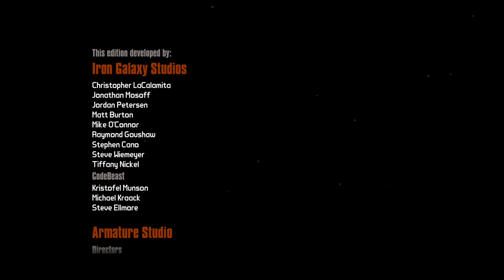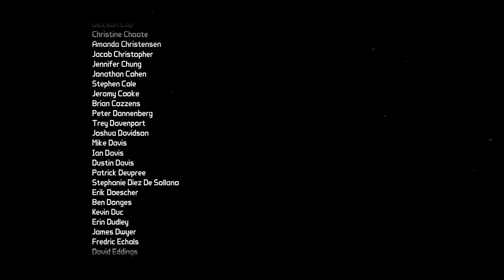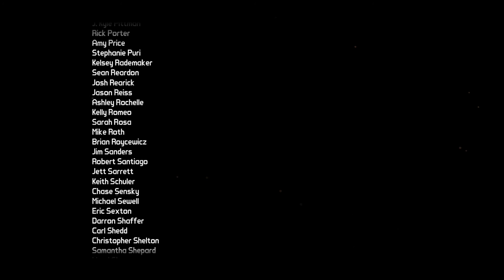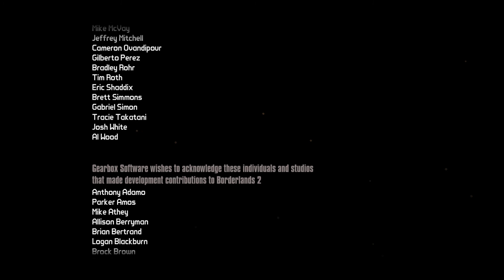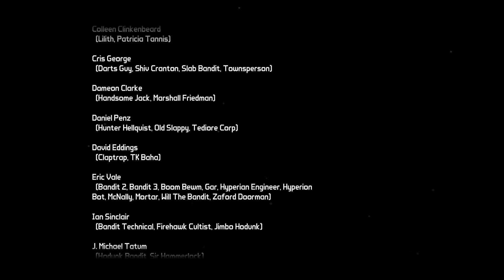Borderlands 2 - Part 18: The Talon of God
The Talon of God: (6:45).
Handsome Jack Boss Fight: (56:33).
The Warrior Final Boss Fight: (57:47).
Hyperion Slaughter: Round 1: (1:19:00).
Hyperion Slaughter: Round 2: (1:22:55).
Hyperion Slaughter: Round 3: (1:29:10).
Hyperion Slaughter: Round 4: (1:35:20).